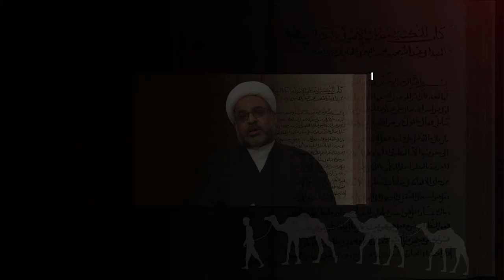إطلالة على التاريخ | الحلقة الثانية | أوّل مؤرخ لمقتل سيد الشهداء | 1442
اطلالة على التاريخ الحسيني
تقديم وبحث سماحة الشيخ محمد عيسى المكباس
نطل على تاريخ الملحمة العظيمة (كربلاء) لنسلط الضوء على اهم الوقائع والاحداث التاريخية التي حصلت في كربلاء كما ونسلط الضوء ايضأ على اهم من كتب في التاريخ الحسيني.

تأريخ المقتل الشريف
من هو أول من أرّخ لمقتل سيد الشهداء؟.